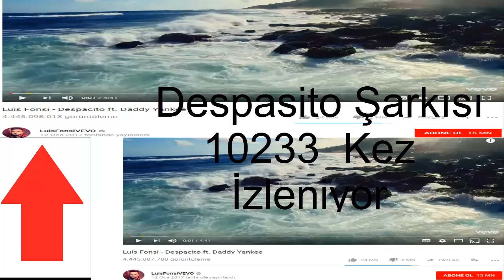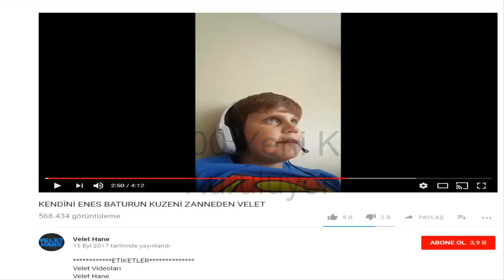1 Dakikada Youtube`da Neler Oluyor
Evet Arkadaşlar Bu Videoda 1 Dakikada Youtubeda Neler Olduğunu Gösterdim İyi Seyirler.

+20 Like